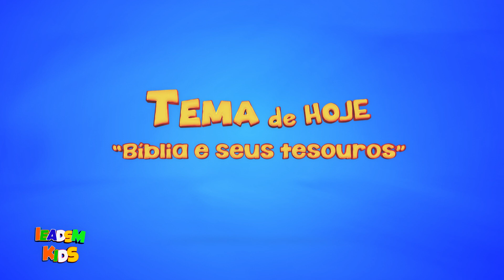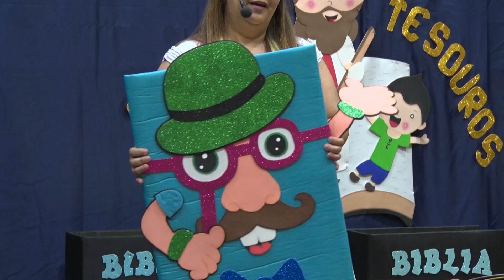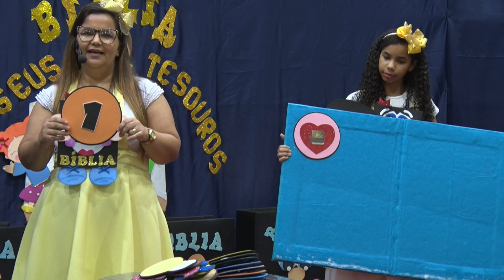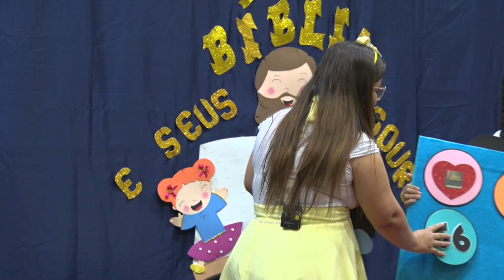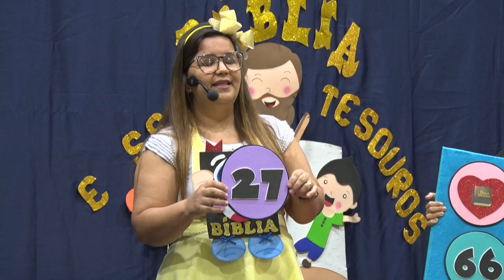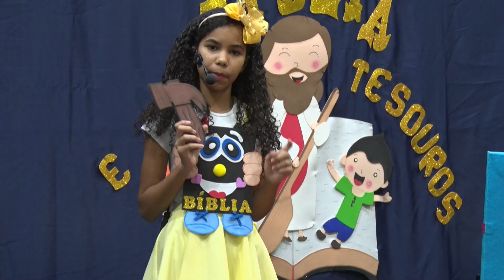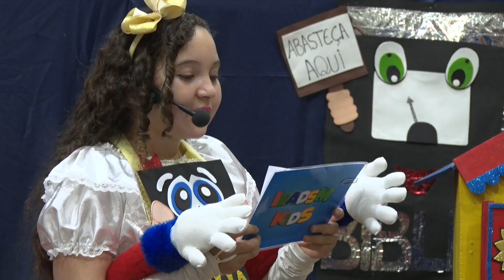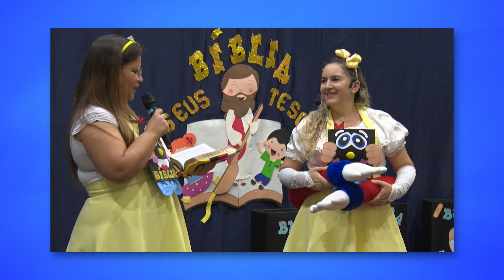Culto Infantil - Bíblia e seus Tesouros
Culto online infantil ministrado pela Tia Cristiane com o tema: Bíblia e seus Tesouros